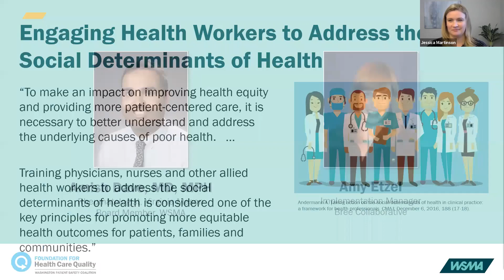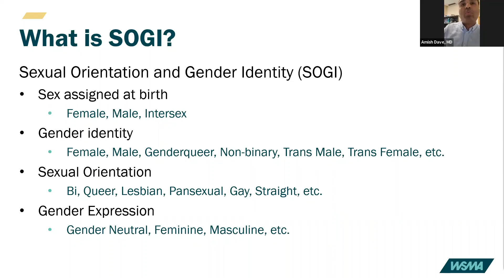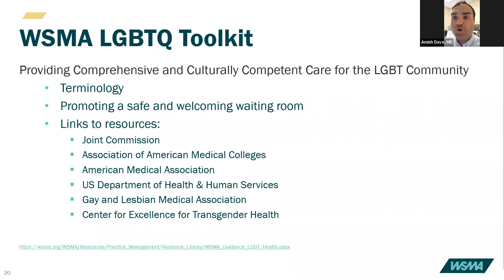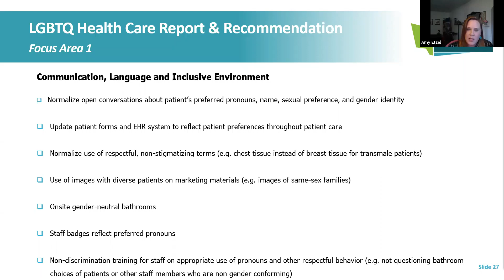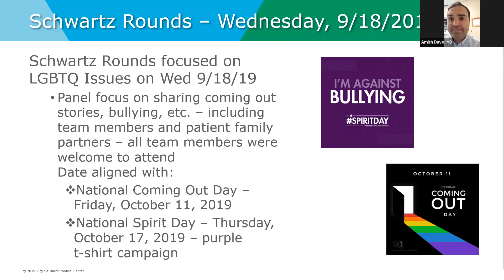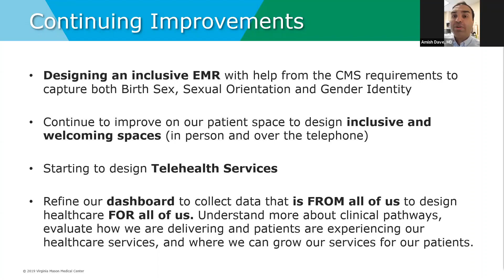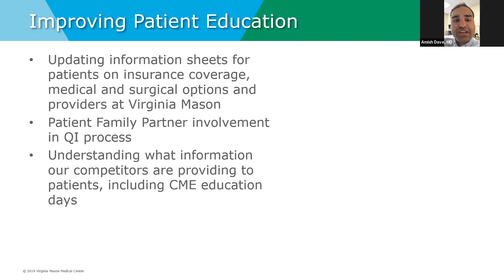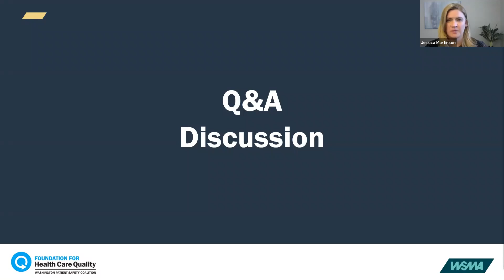LGBTQ Webinar WSMA and WPSC Health Equity Mini Series